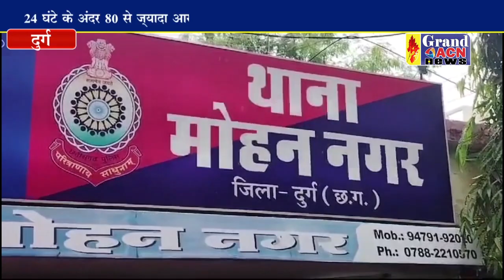दुर्ग एसएसपी ने की सर्जरी अबतक 56 आरक्षकों के बदले गए थाने